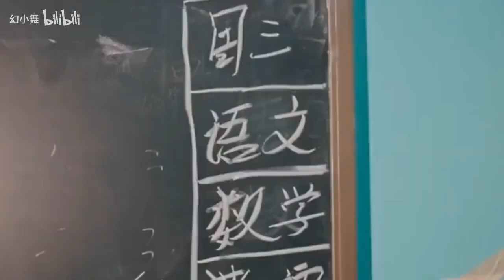盘点“模仿秀才”不同版本：阿星and阿奇版秀才笑不活了